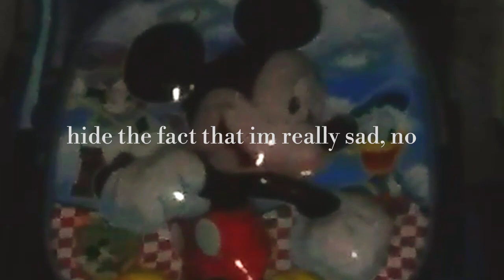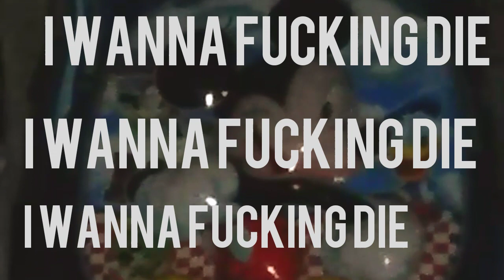Class Clown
this is a legitimate cry for help